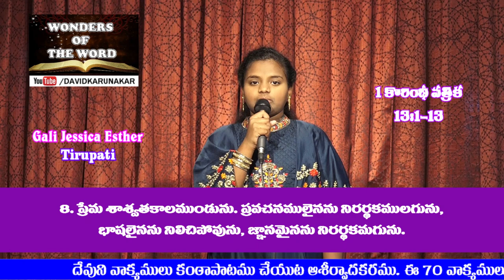నిజమైన ప్రేమ What is True Love?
1కోరింథీయులకు 13:1 మనుష్యుల భాషలతోను దేవదూతల భాషలతోను నేను మాటలాడినను, ప్రేమలేనివాడనైతే మ్రోగెడు కంచును గణగణలాడు తాళమునై యుందును.
1కోరింథీయులకు 13:2 ప్రవచించు కృపావరము కలిగి మర్మములన్నియు జ్ఞానమంతయు ఎరిగినవాడనైనను, కొండలను పెకలింపగల పరిపూర్ణ విశ్వాసముగలవాడనైనను, ప్రేమలేనివాడనైతే నేను వ్యర్థుడను.
1కోరింథీయులకు 13:3 బీదలపోషణకొరకు నా ఆస్తి అంతయు ఇచ్చి నను, కాల్చబడుటకు నా శరీరమును అప్పగించినను, ప్రేమ లేనివాడనైతే నాకు ప్రయోజనమేమియు లేదు.
1కోరింథీయులకు 13:4 ప్రేమ దీర్ఘకాలము సహించును, దయ చూపించును. ప్రేమ మత్సరపడదు; ప్రేమ డంబముగా ప్రవర్తింపదు; అది ఉప్పొంగదు;
1కోరింథీయులకు 13:5 అమర్యాదగా నడువదు; స్వప్రయో జనమును విచారించుకొనదు; త్వరగా కోపపడదు; అపకారమును మనస్సులో ఉంచుకొనదు.
1కోరింథీయులకు 13:6 దుర్నీతివిషయమై సంతోషపడక సత్యమునందు సంతోషించును.
1కోరింథీయులకు 13:7 అన్ని టికి తాళుకొనును, అన్నిటిని నమ్మును; అన్నిటిని నిరీక్షించును; అన్నిటిని ఓర్చును.
1కోరింథీయులకు 13:8 ప్రేమ శాశ్వతకాలముండును. ప్రవచనములైనను నిరర్థకములగును; భాషలైనను నిలిచిపోవును; జ్ఞానమైనను నిరర్థకమగును;
1కోరింథీయులకు 13:9 మనము కొంత మట్టుకు ఎరుగుదుము, కొంతమట్టుకు ప్రవచించుచున్నాము గాని
1కోరింథీయులకు 13:10 పూర్ణమైనది వచ్చినప్పుడు పూర్ణముకానిది నిరర్థక మగును.
1కోరింథీయులకు 13:11 నేను పిల్లవాడనై యున్నప్పుడు పిల్లవానివలె మాటలాడితిని, పిల్లవానివలె తలంచితిని, పిల్లవానివలె యోచించితిని. ఇప్పుడు పెద్దవాడనై పిల్లవాని చేష్టలు మానివేసితిని.
1కోరింథీయులకు 13:12 ఇప్పుడు అద్దములో చూచినట్టు సూచనగా చూచుచున్నాము; అప్పుడు ముఖాముఖిగా చూతుము. ఇప్పుడు కొంతమట్టుకే యెరిగియున్నాను; అప్పుడు నేను పూర్తిగా ఎరుగబడిన ప్రకారము పూర్తిగా ఎరుగుదును.
1కోరింథీయులకు 13:13 కాగా విశ్వాసము, నిరీక్షణ, ప్రేమ యీ మూడును నిలుచును; వీటిలో శ్రేష్ఠమైనది ప్రేమయే.